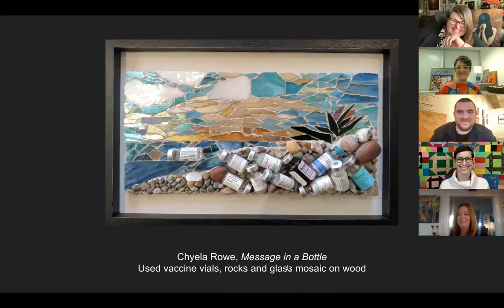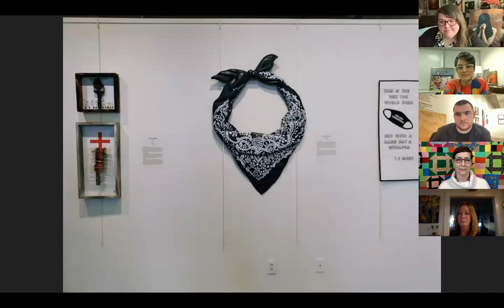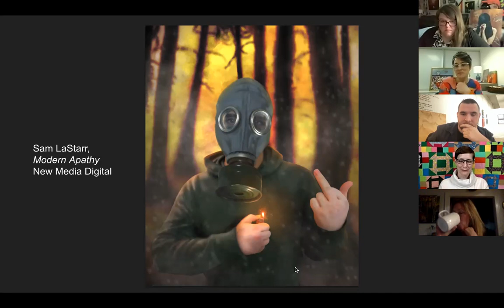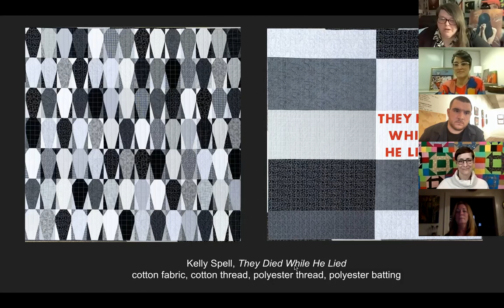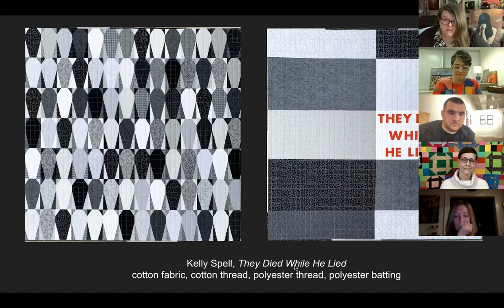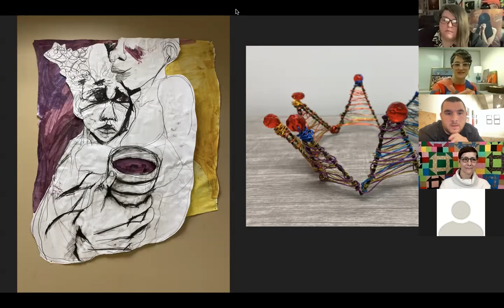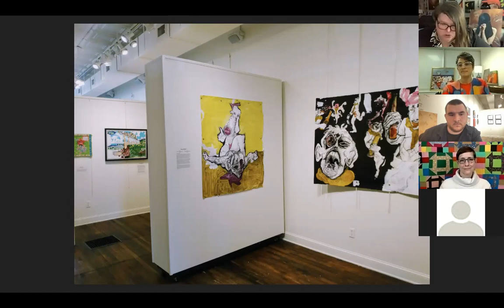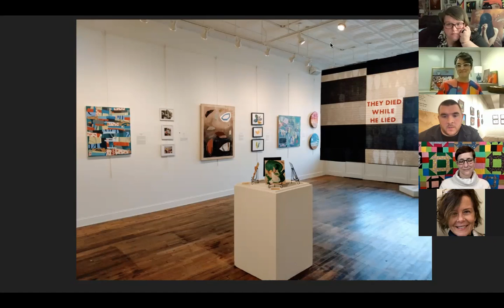How Are We Doing? An Exhibit Conversation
A public program for our inaugural 2022 exhibit, "How Are We Doing? A Pandemic Retrospective," an exhibit in partnership with CHI Memorial Hospital's Arts in Healthcare Program, which features works from artists all over the Chattanooga Metropolitan area about different experiences with COVID-19 and life in the pandemic over the last two years.

How Are We Doing? An Exhibit Conversation was a panel discussion that took place on February 10th, 2022 between Chyela Rowe, the Arts Therapies & Well-Being Program Coordinator at CHI Memorial Hospital,  and two artists from the exhibit, Sam LaStarr and Kelly Spell. Moderated by AVA's Curator and Education Director, Tim Goldsmith, the discussion unpacked the content of "How Are We Doing? A Pandemic Retrospective" and covered topics of art and healing and the importance of working through difficult content in art.

"How Are We Doing? A Pandemic Retrospective" is on view at AVA with a satellite portion at CHI Memorial Hospital, January 14th-February 25th, 2022.